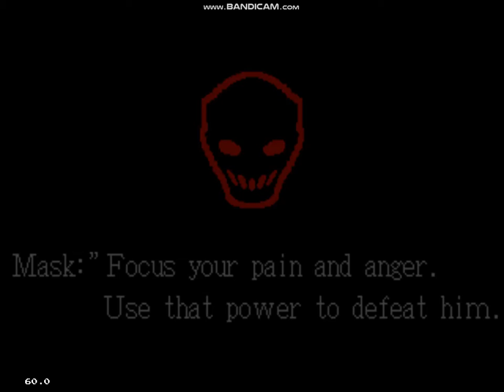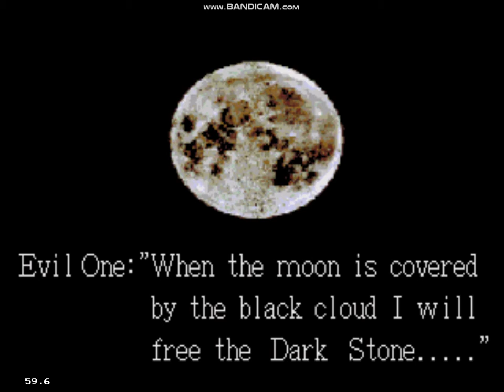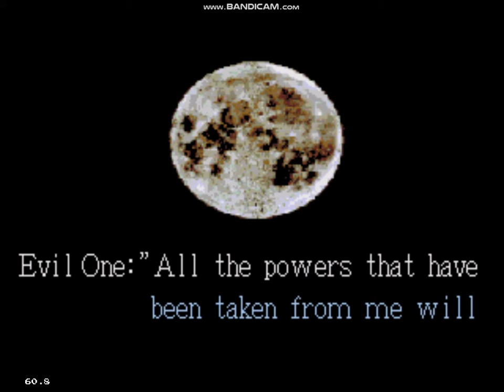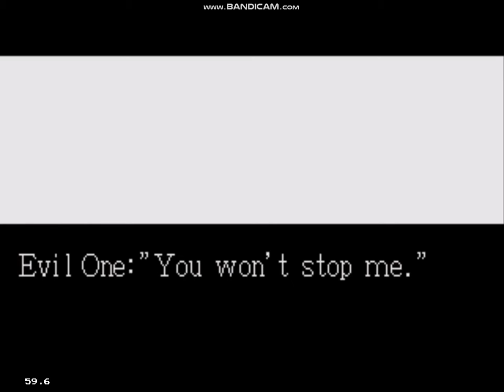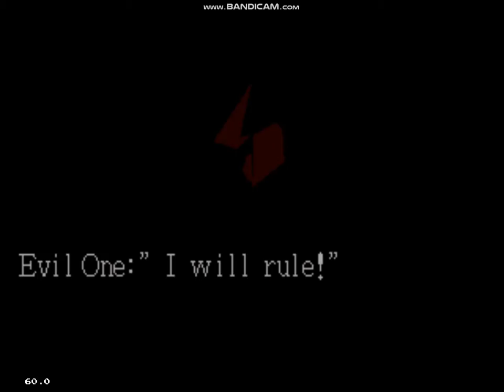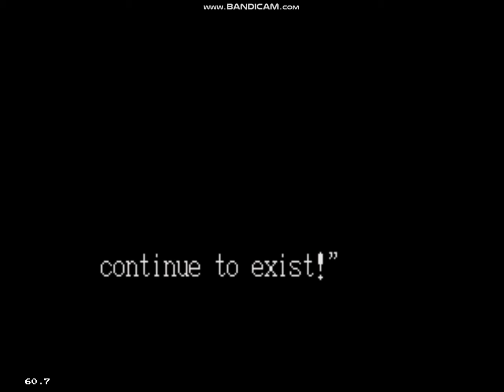SPLATTERHOUSE 3 SEGA GENESIS FULL PLAY THROUGH